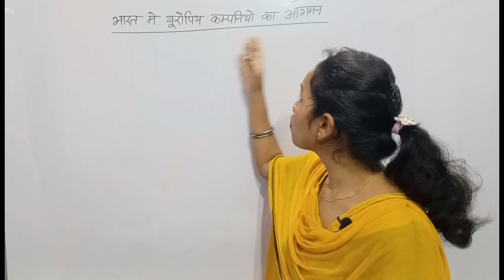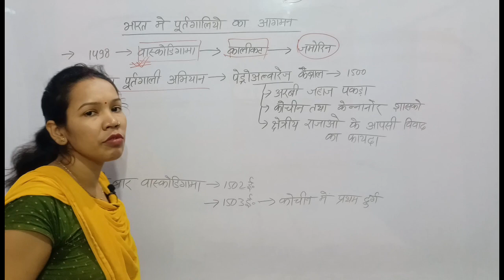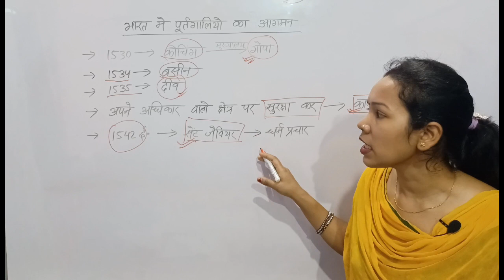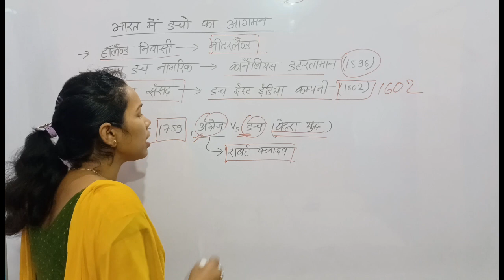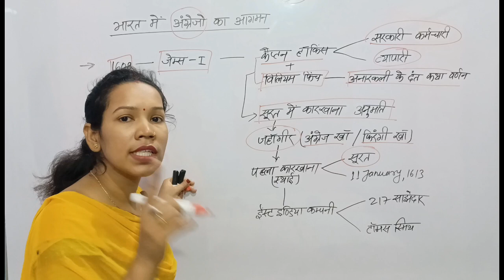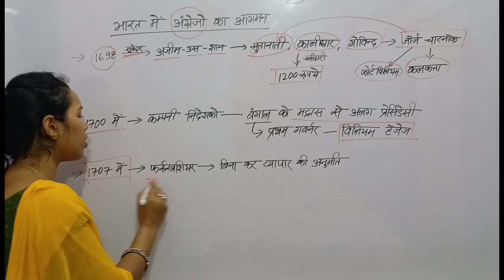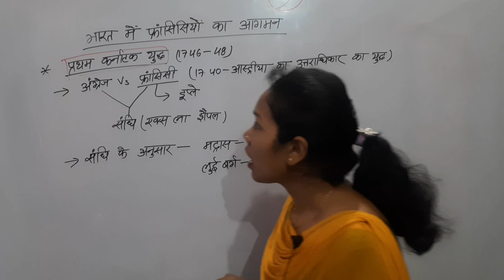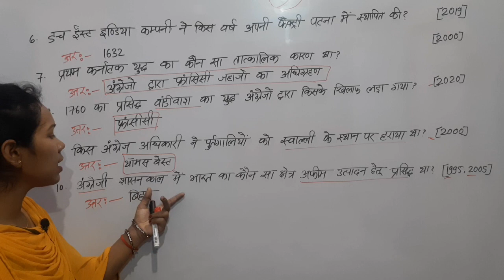Modern History | यूरोपीय कंपनियों का आगमन | bpsc tre | BSSC GK GS | Bihar SI GK | PGT TGT Class |1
Topic cover:-
इस वीडियो में भारत मे यूरोपीय कंपनियों का आगमन,
15वी शताब्दी में समुद्री मार्ग की खोज, भारत मे पुर्तगालियों का आगमन, भारत मे डच का आगमन, भारत मे अंग्रेज़ो का आगमन, भारत मे डचों द्वारा निर्मित महत्वपूर्ण कोठियां, भारत में फ्रांसीसियों का आगमन, कर्नाटक यद्ध के बारे में पढ़ते है। और साथ ही साथ BPSC द्वारा पूछे गए प्रश्नों को देखेंगे।।